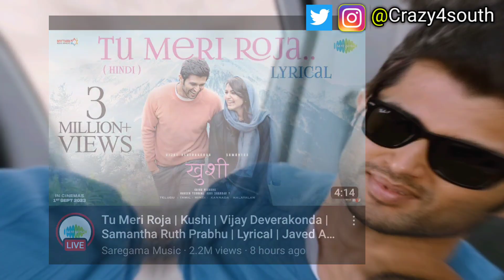3 New Released South Hindi Dubbed Movies | 9th May 2023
3 New Released South Hindi Dubbed Movies | May 2nd Week New Released Movies List | 9th May 2023

5 New South Movie Link